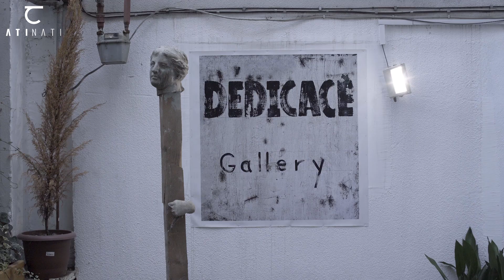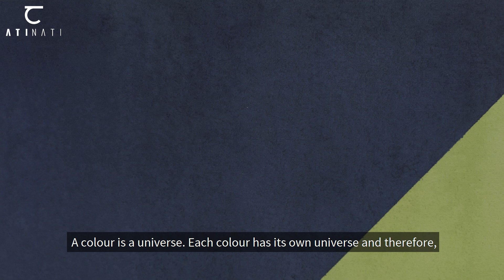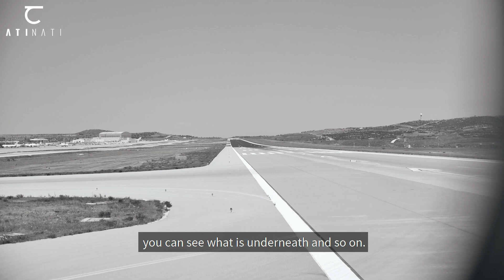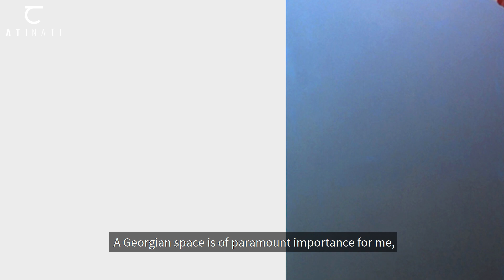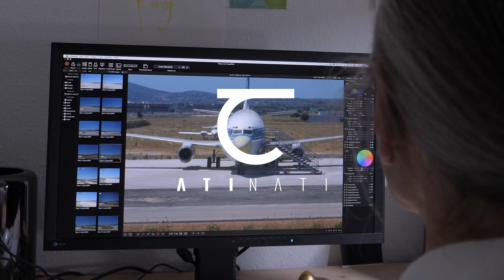ATINATI: ARTIST IN FOCUS – KOKA RAMISHVILI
Artist in Focus – Koka Ramishvili (კოკა რამიშვილი, 1956)

“Koka Ramishvili is a Georgian artist currently residing in Geneva, who works with different media, and any of his projects is distinguished by reflexivity and exquisite quality.

His artist biography is very diverse: embracing artistic quests on general issues, as well as personal and intimate spaces.
They are consolidated by the artist’s thoughtful position, an attitude towards painting itself, as well as artistic messages and contexts.

Koka Ramishvili is one of the foremost artists in the recent history of Georgian Visual Art, having begun the search for comprehensive artistic approaches to problems brought about
by the transitional period of post-Soviet reality.

In one of his recent projects, Koka Ramishvili chose an aerodrome for his subject matter; a so-called anthropological space of transience, where a curtain printed with a photographic landscape accurately restores the limited and ephemeral condition of the aerodrome.

According to Koka Ramishvili’s explanation- “an aerodrome as a curtain, as your internal mood…you have to shut the curtain to block out the sun and descend into yourself this way.”

“Georgian Pavilion at Venice 53rd Biennale and Koka Ramishvili’s conditional premises”

Khatuna Khabuliani
Art Historian

ATINATI is a new media platform, created with the purpose of producing and curating high-quality digital content about Georgian art and culture. Considering significant scarcity of information about the country and simultaneous interest it has sparked among global audiences over the course of the past years, the platform aspires to bring Georgian culture into focus.

Literally meaning “the first ray of light that permeates darkness” or, figuratively speaking, “first piece of knowledge, clarity” in Georgian, ATINATI is an unprecedented project that promises to manifest local art, fashion, architecture, literature, theater, film, and a variety of cultural realms.
The greatest asset of ATINATI is a sizeable group of its contributors, who are essentially the movers and shakers behind modern-day cultural transformations in Georgia. It is through such superior curated content that ATINATI envisions providing readers around the globe with fascinating stories, features and up-to-date news from the very crossroads of the East and West.